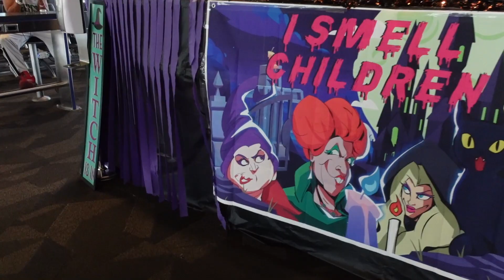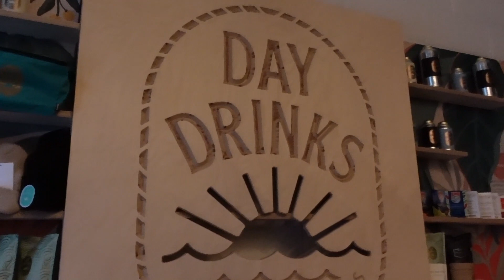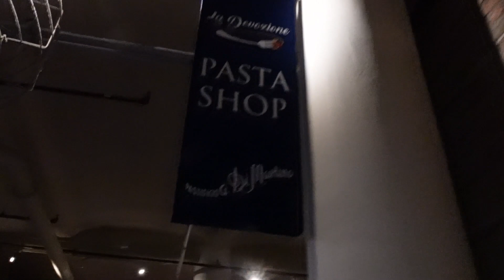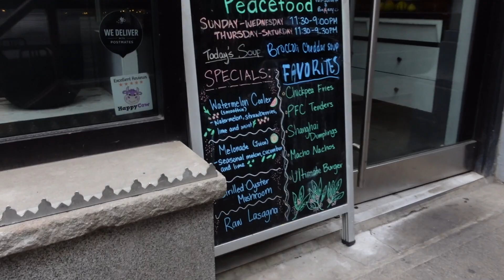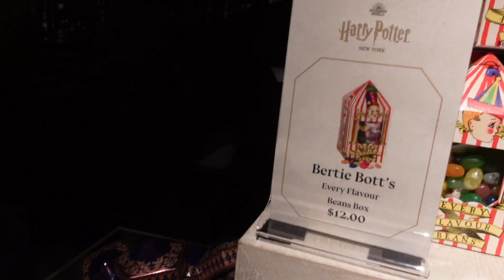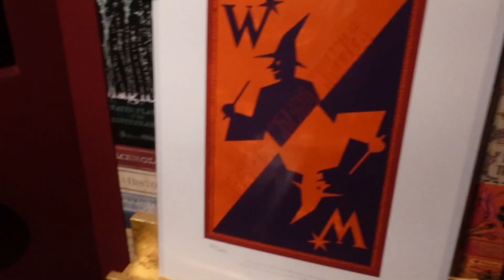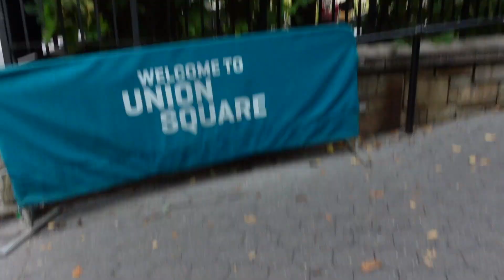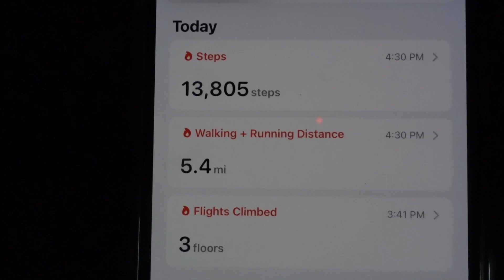NYC Vlog🗽| Gansevoort Hotel 🏩 Chelsea Market 🍂 🛍 Shopping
💜Skin care products & cosmetics I traveled with
CeraVe cleansing balm
DRMTLGY Tinted Moisturizer
Cetaphil moisturizing cream
Loreal TruMatch concealer eye cream concealer
Round brush

Burgundy top
Green soft knit pajamas
Brooks running shoes

💜Travel essentials
Laptop bag that holds a ton
Travel steamer I brought
Travel tech organizer
Packing cubes
Head phones